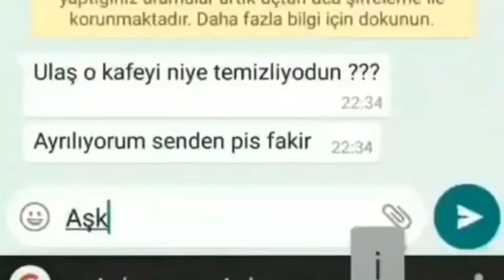gaffaya bak :D